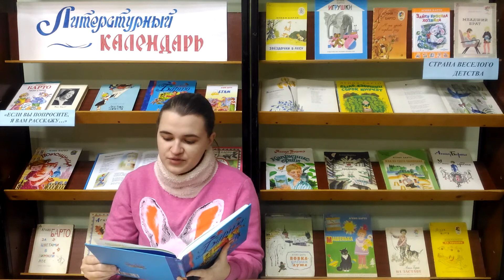Литературный час «Если б я была дельфином»